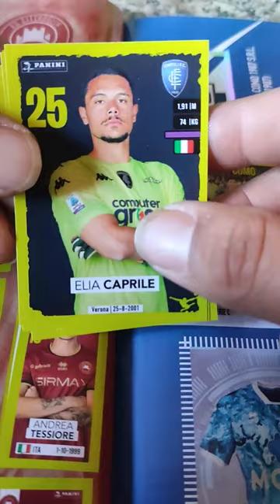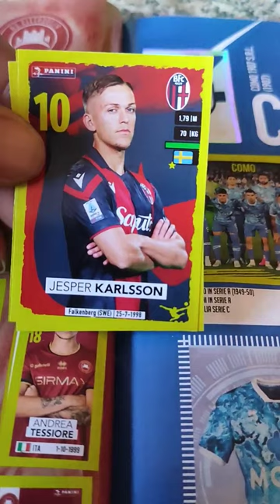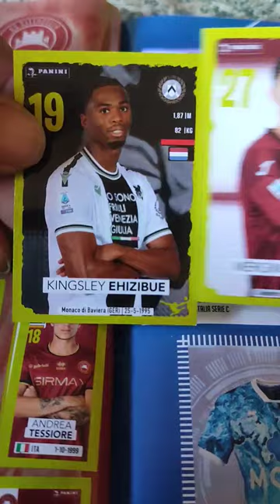CALCIATORI PANINI 23/24